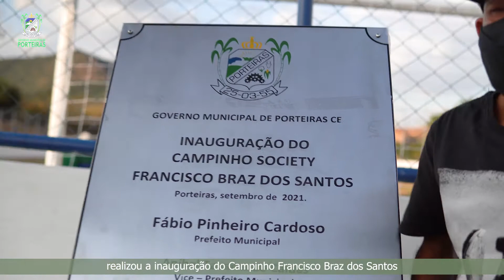Governo Municipal entrega Areninhas e Caminhos na zona rural!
I LIVE ESPORTIVA DE PORTEIRAS TEM HOMENAGEM E ANÚNCIO DE NOVAS CONQUISTAS PARA O MUNICÍPIO!
Noite especial para várias gerações que têm o esporte como identificação. Aos que fizeram história e são lembrados, aos que começam a fazer e são reconhecidos. Assim foi a sexta-feira, dia 17 de setembro de 2021.

A Live Esportiva de Porteiras mostrou à sociedade o zelo que o Governo Municipal se propõe a entregar às diversas modalidades esportivas do futuro, mas também as trajetórias de um passado, com a homenagem prestada ao inesquecível Antônio Rodrigues Beserra de Morais (Rodrigues de Aiá), personagem do futebol local que dá nome à Areninha do bairro Sol Nascente. Aos familiares, o prefeito Fábio Pinheiro Cardoso e deputado estadual Guilherme Landim entregaram comendas em homenagem póstuma.

Da voz embargada e olhos marejados de irmã Risomar Morais, para a emoção do pai Miguel de Arthur, do filho Alex, que ali era rememorada uma distância de exatos 16 anos da partida de 'Rodrigão', desde aquele triste 16 de setembro de 2005. Nas palavras de Fábio, sinceridade ao se referir a uma amizade de longa data com a família.

O prefeito ainda falou dos compromissos com o esporte e cidadania, anunciou as obras de saneamento básico do Sol Nascente, destacou o crescimento do bairro, que nos próximos meses estará inaugurando a mais moderna escola da rede municipal, e agradeceu à compreensão da população sobre as ações que precisam ser planejadas e executadas com seriedade.

O deputado Guilherme Landim voltou a reforçar a qualidade de gestão de Porteiras, assegurando mais investimentos, citando como exemplo a recuperação da CE que liga a cidade à BR 116, e a construção do Asfalto entre Porteiras o distrito de Jamacaru/Missão Velha, nos próximos dias.

Também deixaram suas mensagens ao público e internautas que acompanhavam a Live pelas redes sociais do Governo Municipal e WebTV Cariri, o vice-prefeito Aníbal Tavares e os vereadores Marcondes Gomes (presidente da Câmara) e Ranilson, que dividiram o destaque com demais vereadores, secretários, ex-prefeito Manoel Novais, membros do Departamento de Esporte e da Liga Esportiva (LESP).

Todo o conteúdo da transmissão, incluindo cerimonial e o jogo feminino que terminou em 1x1 entre Seleção dos Elias FC e Base do Santo Antônio, pode ser conferido no canal YOUTUBE Governo Municipal de Porteiras.
Acompanhe em nossos canais um resumo das principais ações administrativas, conquistas sociais e as novidades para os próximos anos!